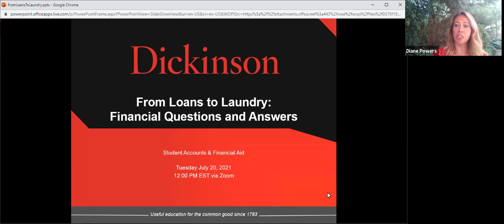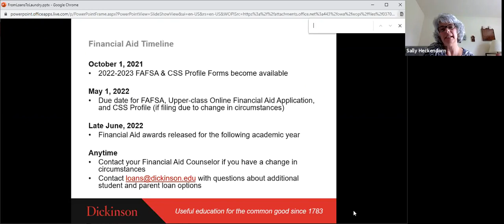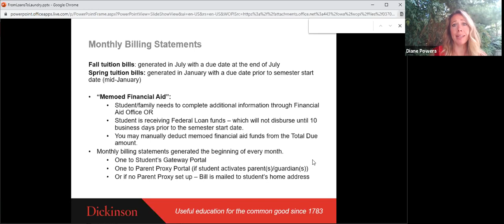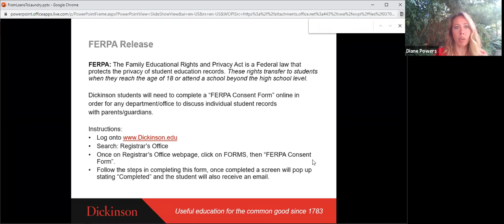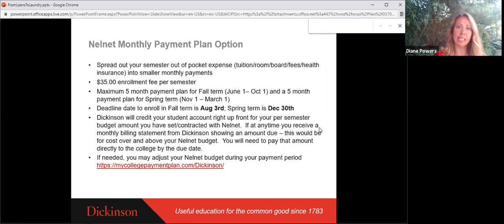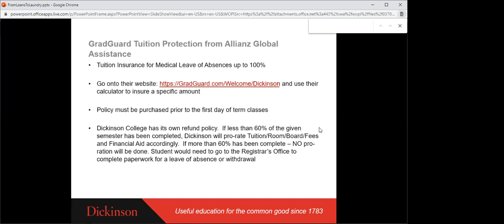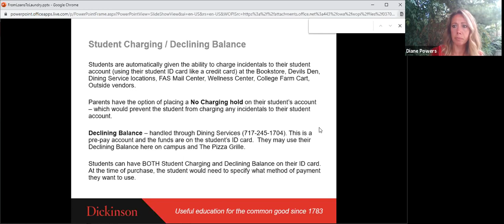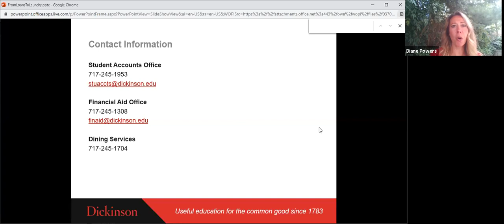From Loans to Laundry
College adminstrators answer questions about tuition payments, financial aid and on-campus student spending accounts.